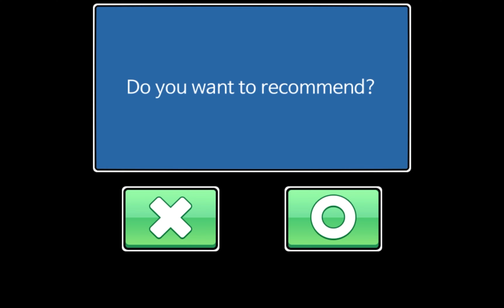Jump Ball Quest alevel Map #113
Part 113

Time and Map name :
0:00　alevel1721
0:24　alevel1722
0:41　alevel1723
1:04　alevel1724
1:19　alevel1725
1:33　alevel1726
1:49　alevel1727
2:09　alevel1728
2:16　alevel1729
2:35　alevel1730